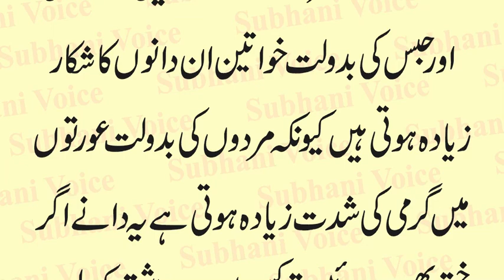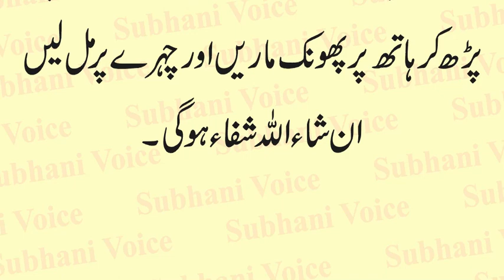Treatment of Itching with Qurani Wazifa | Garmi Dano Ka Desi Ilaj | Garmi se Kharish ki Dua in Urdu